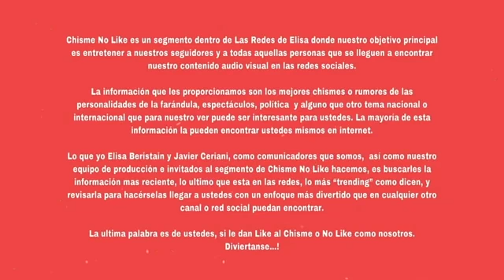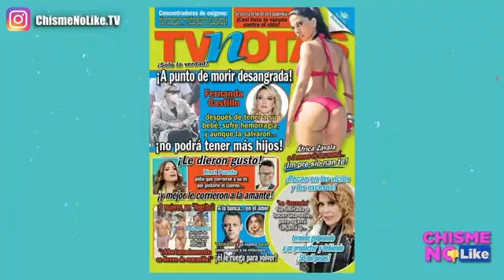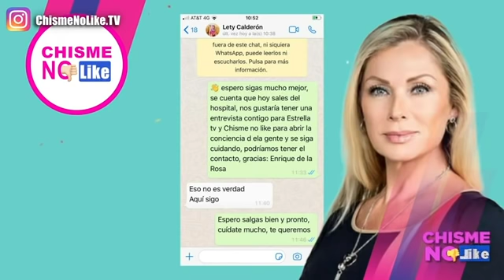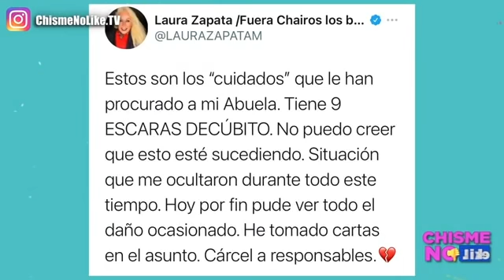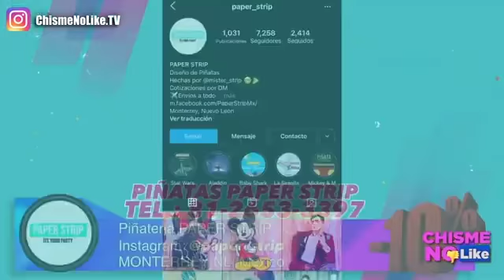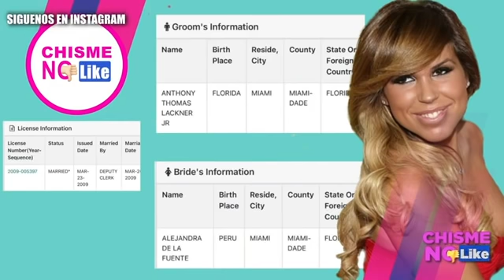TV AZTECA 20 AÑOS DE 4C0SO LA SERIE - LAURA BOZZO ALCAHUETEABA A JAIME CAMIL CON AMANTE - CNL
HOY 19 DE ENERO DE 2021 CON ELISA BERISTAIN Y JAVIER CERIANI EN CHISME NO LIKE

-MARTES DE TV NOTAS
-ALEJANDRA GUZMÁN VUELVE A LAS ANDADAS?
-CHICHARITO CORNUDO?
-FERNANDA CASTILLO NO PODRÁ TENER HIJOS?
-LETY CALDERON SIGUE HOSPITALIZADA
-LAURA ZAPATA DENUNCIA MALTRATO
-CHIQUIS LE RESPONDE A LORENZO
-EDUARDO YAÑEZ TIENE PIÑATA
-LE PIDEN PRESTADO A GALILEA MONTIJO
-ESPOSO DE ALEJANDRA DE LA FUENTE
-LAURA BOZZO VIAJA CON LA AMANTE DE JAIME CAMIL
-BISOGNO EN VENTANEANDO
-20 AÑOS DE IMPUNIDAD EN AZTECA
-LADY TACOS FUE DISCRIMINADA EN MASTER CHEF

Adquiere el libro de Pepe Garza: